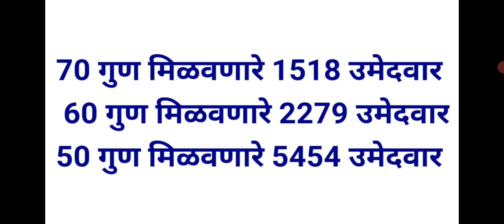MSF भरती संदर्भातील एकूण सर्व गुण यादीतील विश्लेषण | MSF BHARTI CUT OFF 2022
मित्रांनो सुरक्षा रक्षक भरती २०२० ची पुन्हा सुरू करण्यात आली आहे २० ऑगस्ट पासून पुन्हा सुरू करण्यात आली आहे